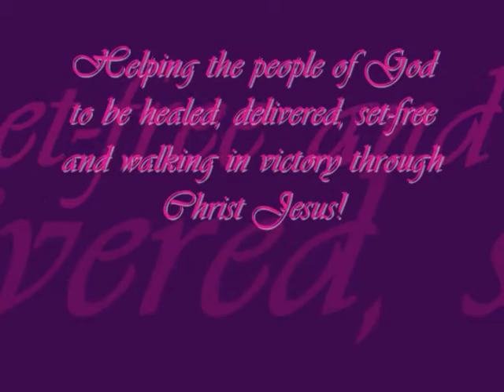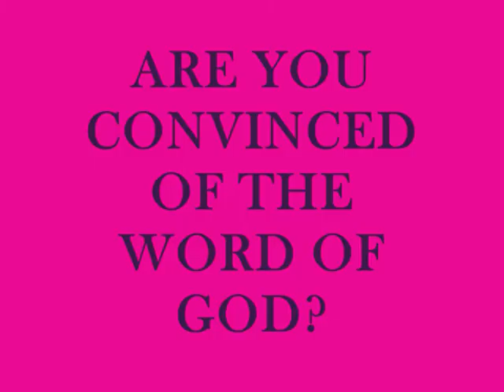CHRISTIANS ARE YOU CONVINCED YET? RETURN TO THE PURE GOSPEL OF JESUS CHRIST PT.2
2 TIM 3:
 1But mark this: There will be terrible times in the last days. 2People will be lovers of themselves, lovers of money, boastful, proud, abusive, disobedient to their parents, ungrateful, unholy, 3without love, unforgiving, slanderous, without self-control, brutal, not lovers of the good, 4treacherous, rash, conceited, lovers of pleasure rather than lovers of God— 5having a form of godliness but denying its power. Have nothing to do with them.

14But as for you, CONTINUE in what you have learned and have become CONVINCED of, because you know those from whom you learned it, 15and how from infancy you have known the holy Scriptures, which are able to make you wise for salvation through faith in Christ Jesus. 16All Scripture is God-breathed and is useful for teaching, rebuking, correcting and training in righteousness, 17so that the man of God may be thoroughly equipped for every good work.

Jude

17But, dear friends, remember what the apostles of our Lord Jesus Christ foretold. 18They said to you, "In the last times there will be scoffers who will follow their own ungodly desires." 19These are the men who divide you, who follow mere natural instincts and do not have the Spirit.
 20But you, dear friends, build yourselves up in your most holy faith and pray in the Holy Spirit. 21Keep yourselves in God's love as you wait for the mercy of our Lord Jesus Christ to bring you to eternal life.

 22Be merciful to those who doubt; 23snatch others from the fire and save them; to others show mercy, mixed with fear—hating even the clothing stained by corrupted flesh.

 24To him who is able to keep you from falling and to present you before his glorious presence without fault and with great joy— 25to the only God our Savior be glory, majesty, power and authority, through Jesus Christ our Lord, before all ages, now and forevermore! Amen.